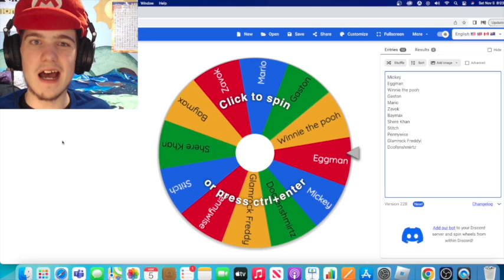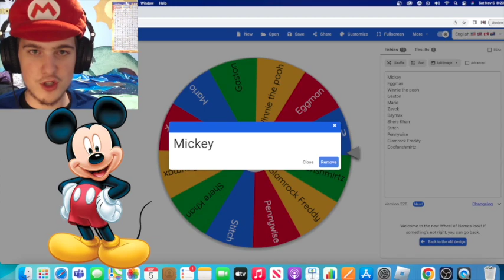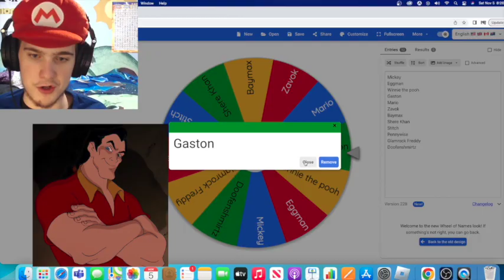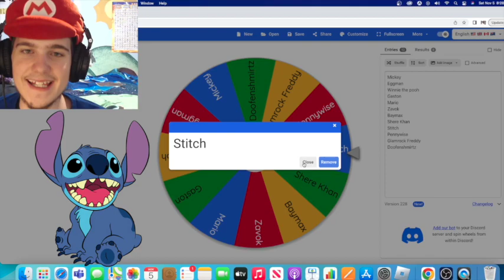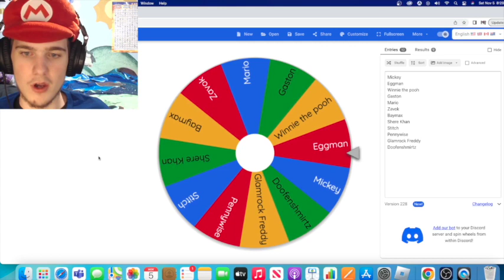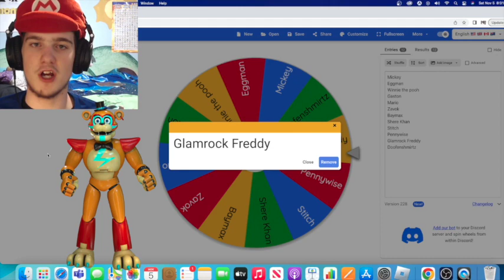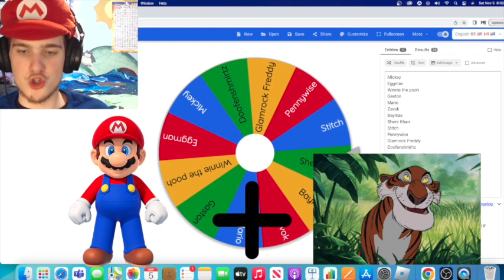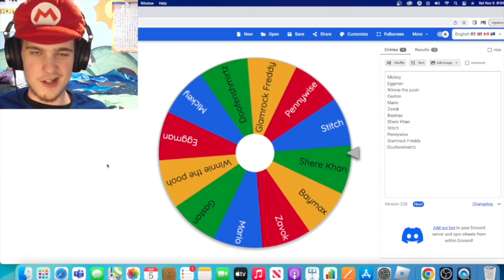FRANKENVOICES EPISODE 6 | WEIRDEST COMBINATIONS EVER!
HEY TIMBURR ARMY! Frankenvoices is back! Some of my footage was cut out the first time I uploaded this episode so I did it again and the combinations were weird but had me laughing!